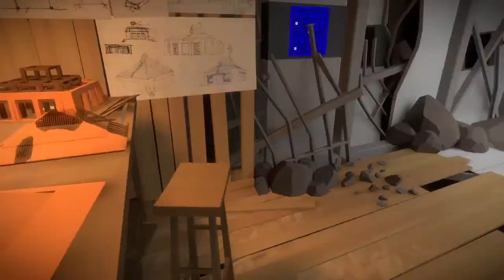THE WITNESS #053 - Hilfe, Drehwurm | Let's Play The Witness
Let's Play The Witness

«The Witness»
Adventure von Thekla (2016)

«The Witness»
Plattform: PC

Dir gefällt das Spiel? Dann unterstütze bitte die Entwickler und kaufe Dir das Spiel im Original